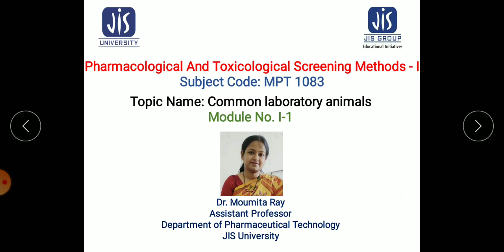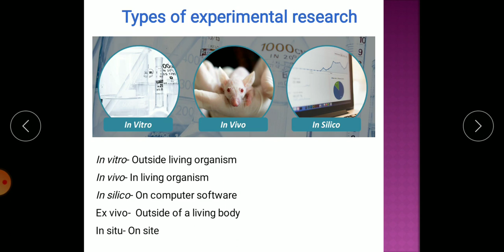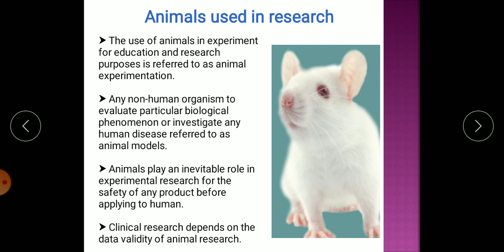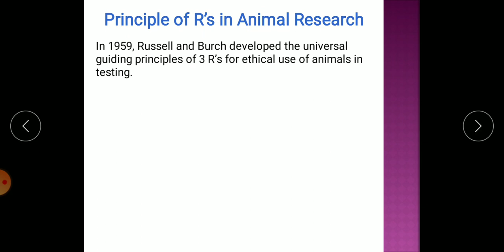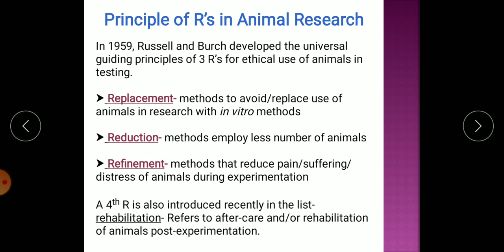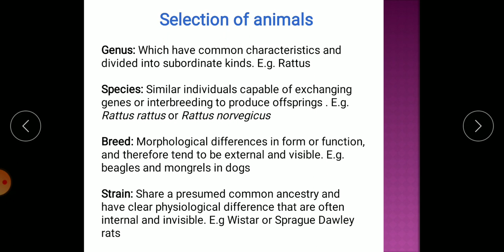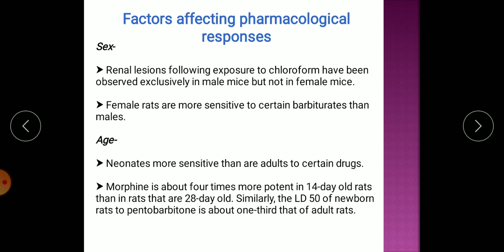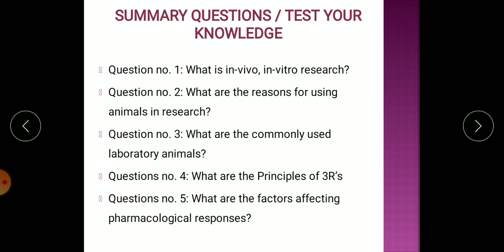Pharmacological & Toxicological Screening Methods I MPL103T Lecture No 1 Dr Moumita Ray